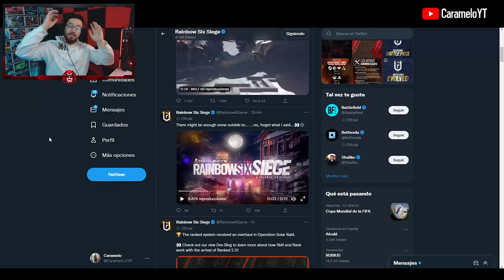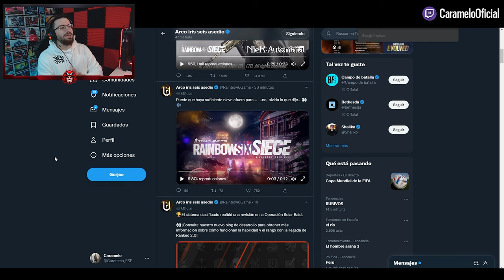Nuevo TRAILER y FECHA EVENTO SNOW BRAWL (Navidad) | Solar Raid | Caramelo Rainbow Six Siege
✅ Nuevo TRAILER y FECHA EVENTO SNOW BRAWL (Navidad) en este Gameplay de Rainbow Six Siege español en Solar Raid.